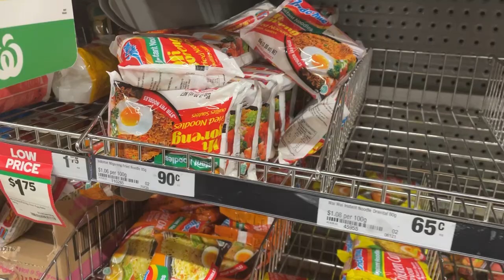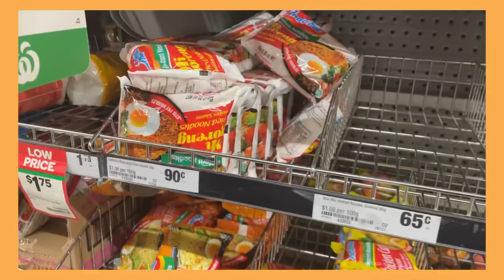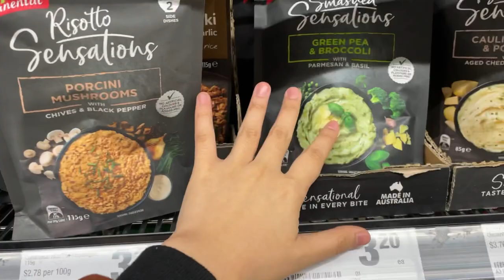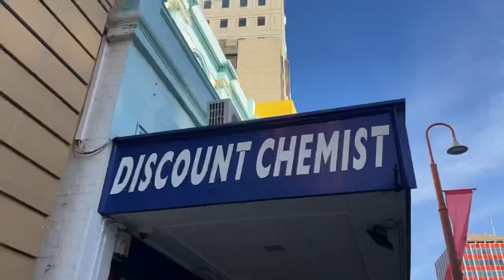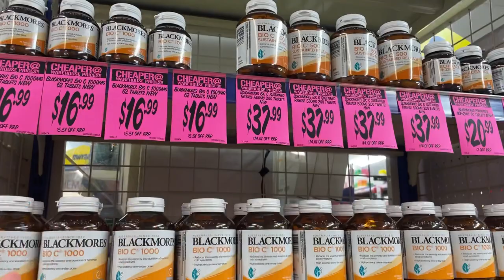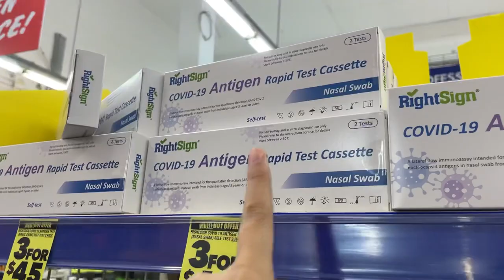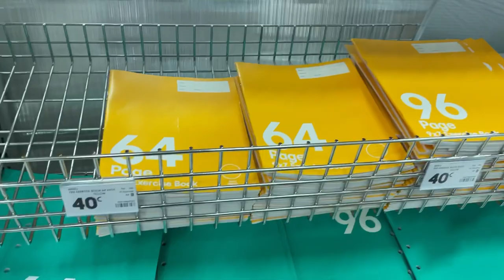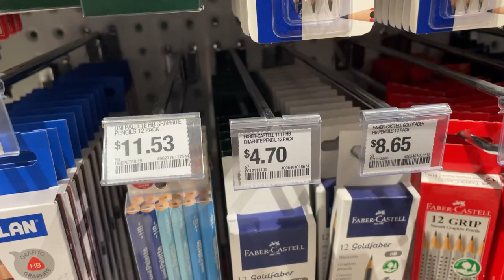THINGS MUST BRING TO AUSTRALIA : International Student Starter Pack { Indonesian Student edi 🇮🇩}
Hi everyone!

In this video, i provided some of the information akut what to bring and not to bring when you’re planning to study in Australia. It’s been 4 months since i came here  and i feel these items that i mentioned in this video are the things you must bring and not bring based on me and my other Indonesian friends opinion. That’s why, There might be other items that such as winter jacket, skincare, and other necessary items that you should bring depends on each individuals. Hope this video helps you!

-about me-
Hi everyone! My name is Angeli and I'm based in Tasmania, Australia. I’m an undergraduate student who currently enrolling in a Bachelor of Business, specializing in economics. Here you’ll see a lot of makeup, skincare, and daily vlogs. Grateful to all of you who have stopped by my channel. I hope a glimpse of my video can make your day :)

If u have any question all about university of Tasmania, UTAS acommodation, life in Tasmania, living cost, and others, you can hit me up on my instagram or simply comment down below!😉